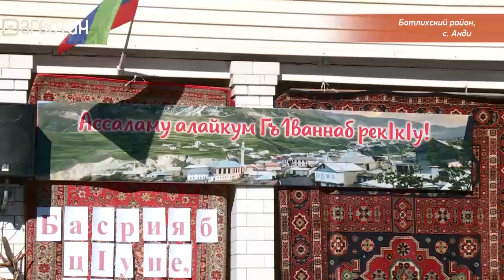«Г1аданги, г1амалги, заманги». Традиции андийцев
Их знают, как людей с независимым и гордым нравом. Для них превыше всего чувство патриотизма и честь горца. А прославивший народ на века, андийская бурка, стала предметом материальной культуры и одним из символов горцев  Кавказа. О самобытности, культуре, традициях андийцев, о том, что было в прошлом и сохранилось в настоящем.